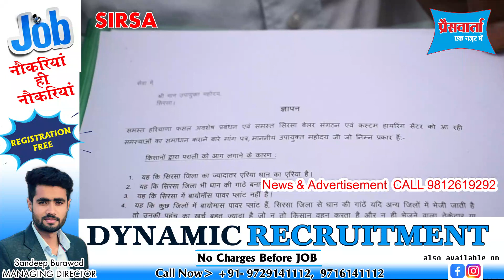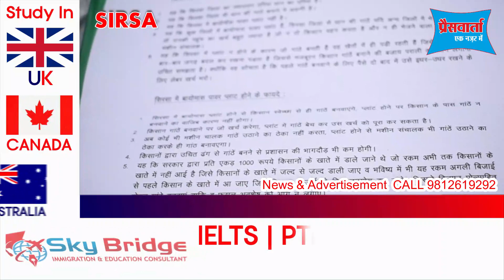बेलर व्यापारी बोले, या तो सिरसा में लगाओ बायोमॉस प्लांट, वरना हम नहीं उठाएंगे खेतों से पराली..